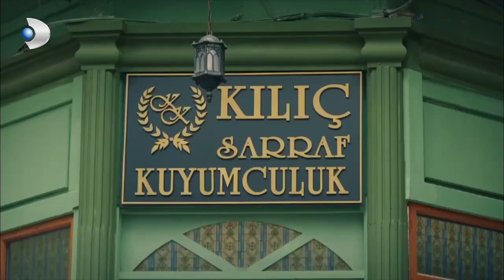Emir, Selim'i Arabaya Çekti! - Şeref Meselesi Özel Klip